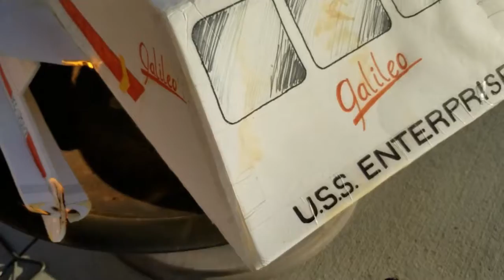Galileo Burn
I pulled the Galileo out of the shed, and realized that it would never be in good enough shape to display again, so... I decided to give it send off it always deserved.